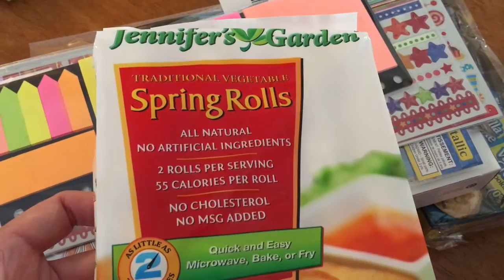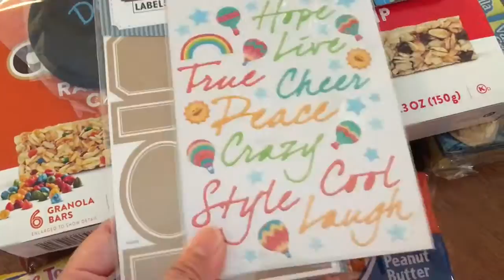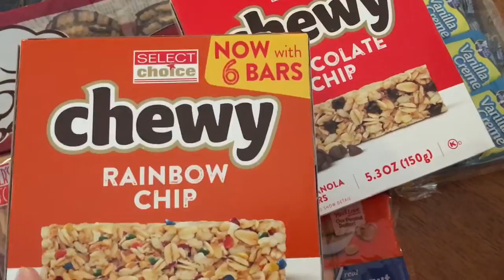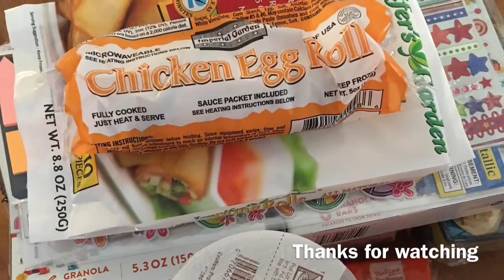Dollar Tree Haul Snacks l Sticker Swap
My shopping errands was cut short to only go to Dollar Tree.  I was not feeling great- cold or allergies?  Here is what I purchased for snacks and sticker swap.  There were items not shown like hangers it was 8 count instead of 6 and some spices.